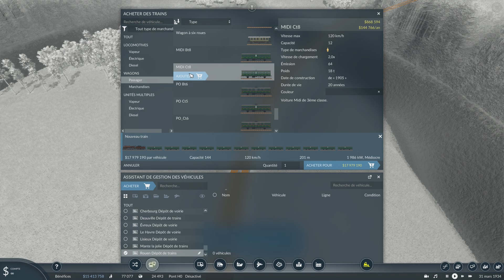Transport Fever 2 LP8 épisode 15 (Paris Le Tréport)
Dans ce Lets Play on va reconstituer le réseau de la plus belle des régions ; la Normandie

twiter: @toria_et